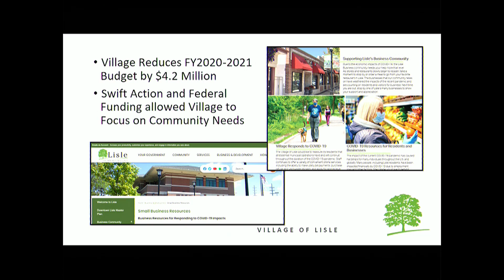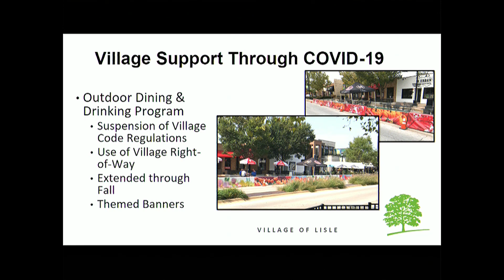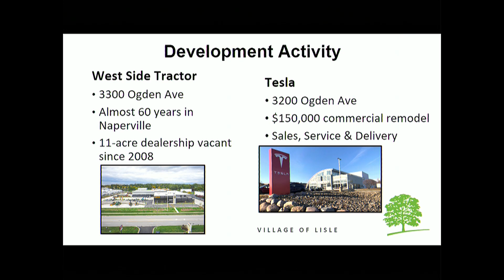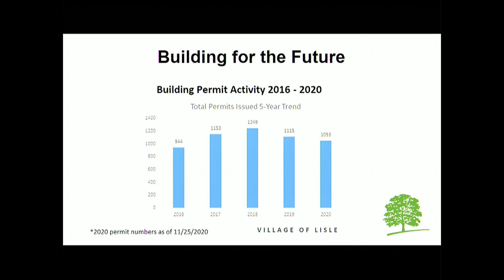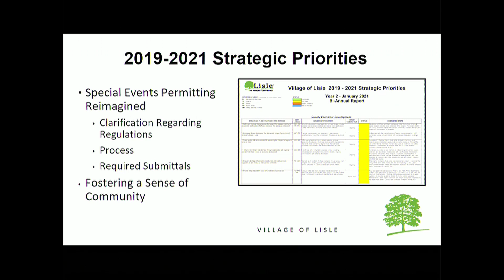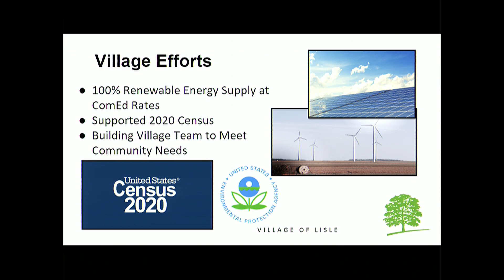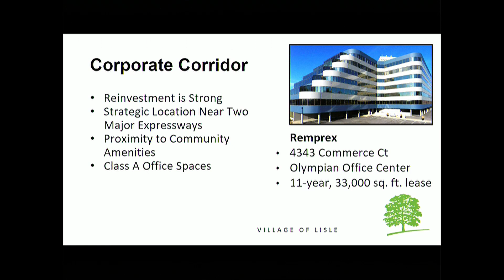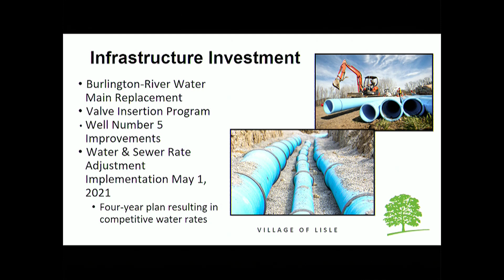2021-01-18 Village of Lisle - State of the Village